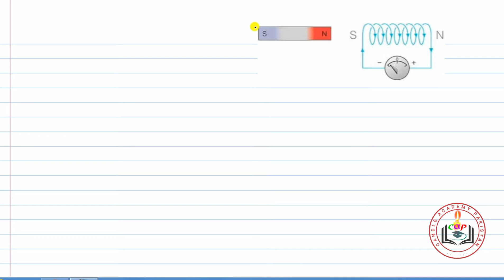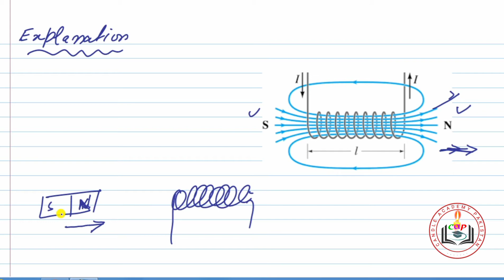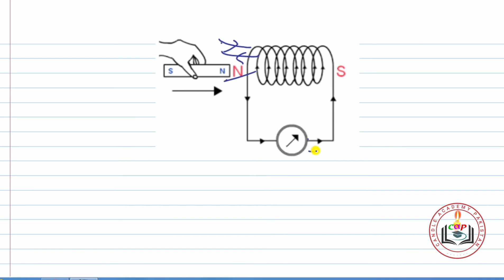Lenz's law | electromagnetic induction 03 | class12 physics Federal and kpk board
welcome to candle academy Pakistan. this is lecture 3 of chapter 14 electromagnetic induction class 12 Physics Federal board and all kpk boards. this lecture lenz law is explained.

04:14  statement of the lenz's law.

05:50  explanation of lenz's law.

15:33  lenz law and law of conservation of energy.